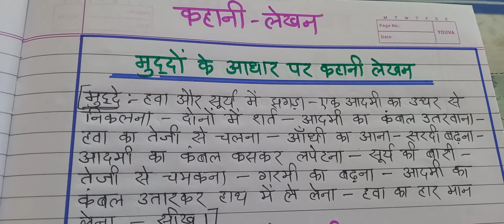हवा और सूर्य की कहानी/प्रेरक कहानी/Hindi Kahani Lekhan/Moral Stories/By Gyan Ganga Bharat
# मुद्दों के आधार पर कहानी लेखन #
Kahani Lekhan in Hindi #
# Gyan Ganga Bharat # ज्ञान गंगा भारत #